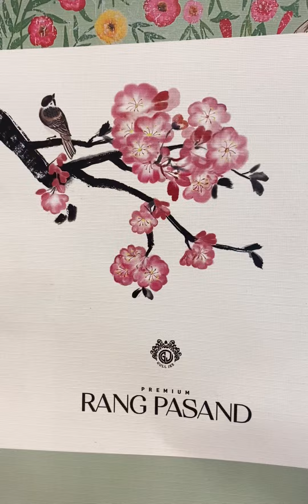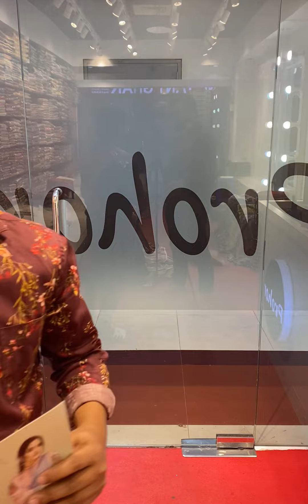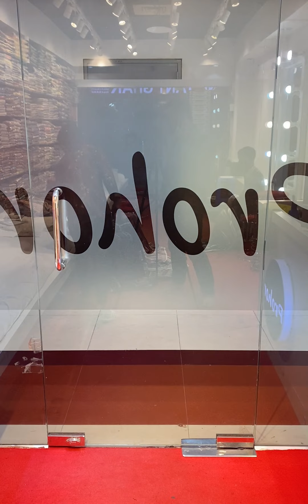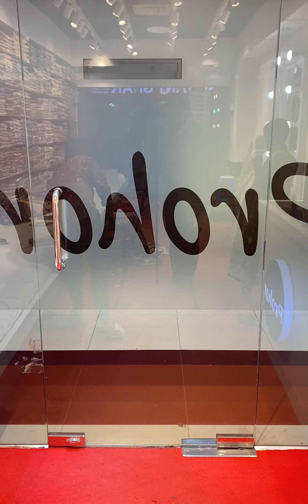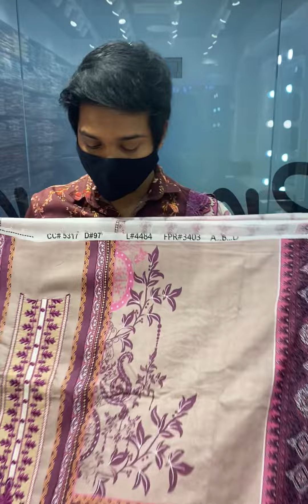Rang pasand vol 6 by Gulljee || Pakistani dresses in Bangladesh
Rang pasand vol 6 by Gulljee

Kameez - Cotton digital printed with neck embroidered
Dupatta - Chiffon embroidered
Salwar - Dyed cambric cotton

Panthapath